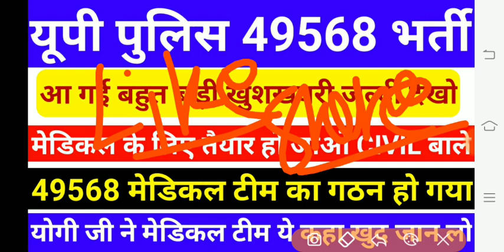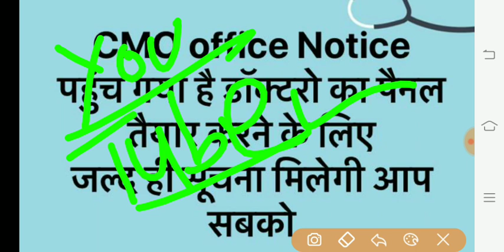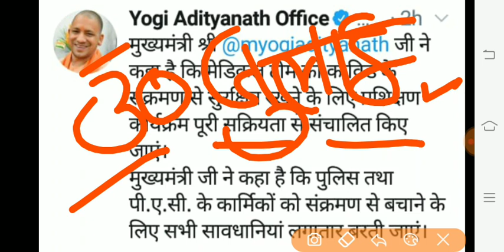up police letest news today,up police medical 49568,upp letest news today,upp medical 49568,upp news